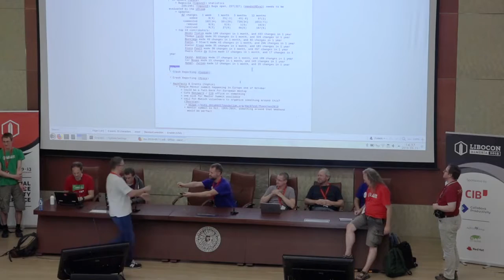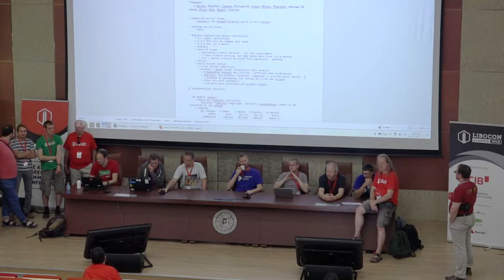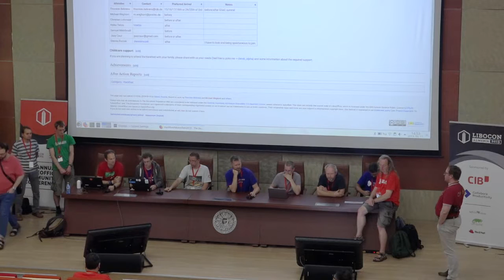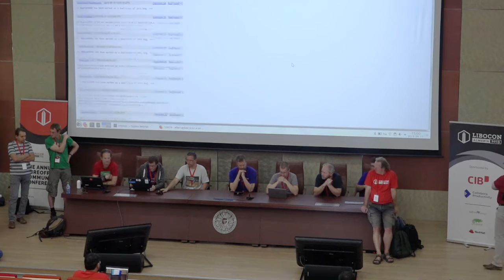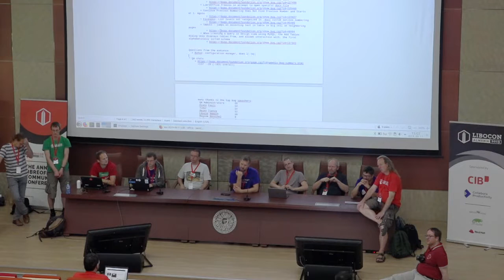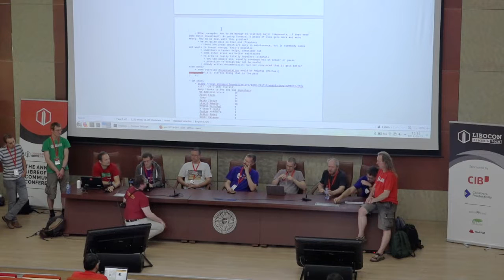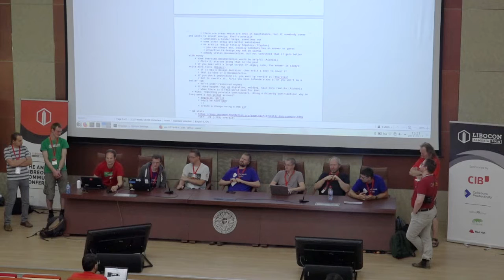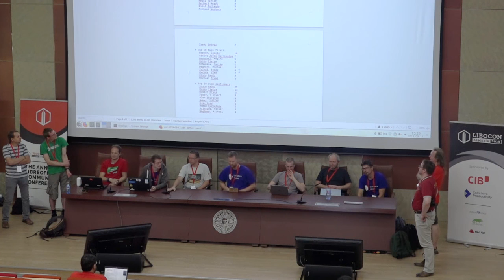LibreOffice Conference 2019 – Meet the Engineering Steering Committee (ESC)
A presentation from the LibreOffice Conference 2019 in Almeria, Spain.